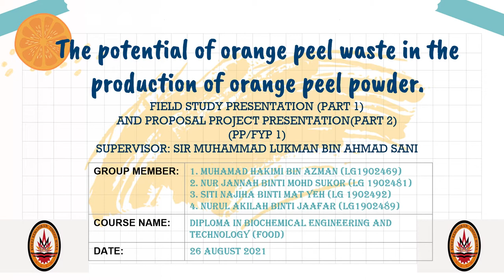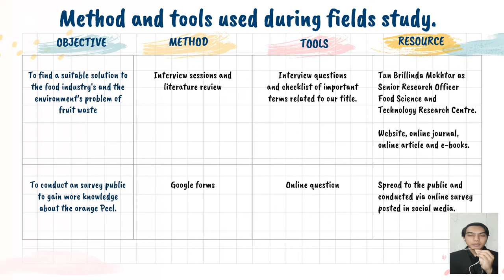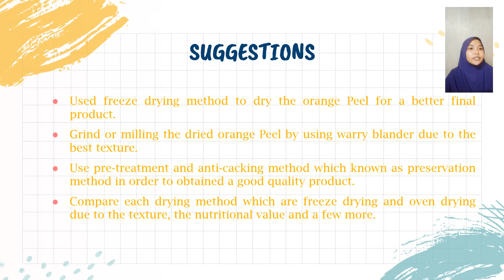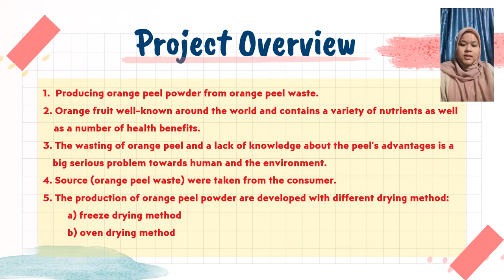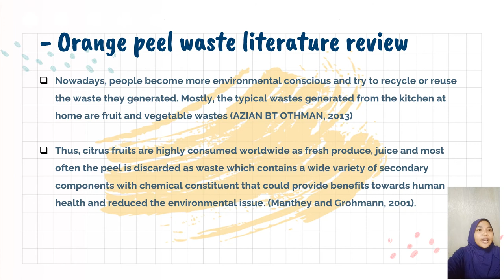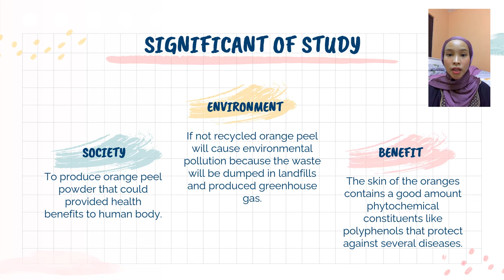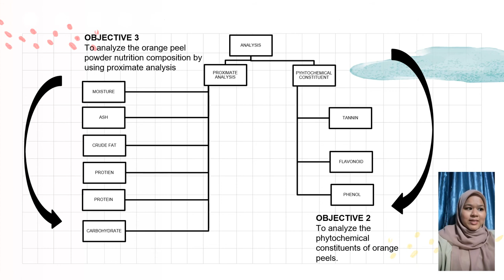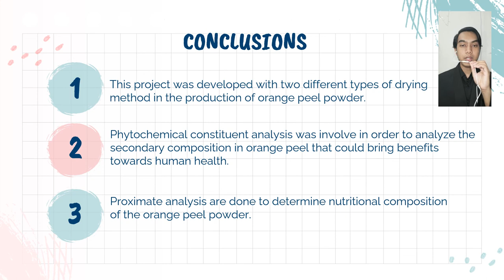THE POTENTIAL OF ORANGE PEEL WASTE IN THE PRODUCTION OF ORANGE PEEL POWDER